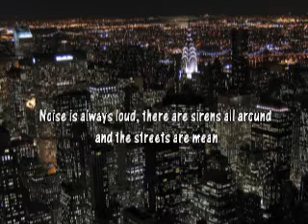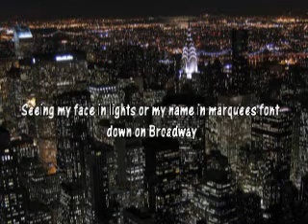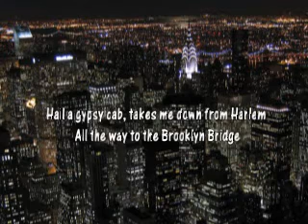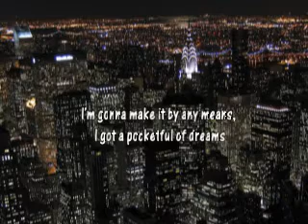Empire state of mind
My own just for fun version played on the tyros 3 :)
I am not from new york but i like this song a lot